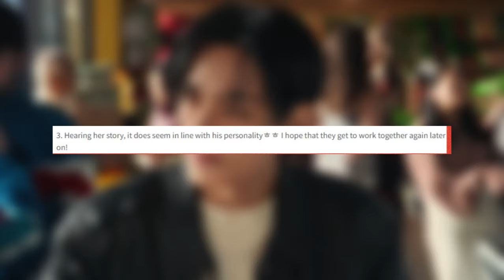Min Hee Jin Reveals BTS’s V Reached Out To Her When The Fight With HYBE Started To Check Up On Her